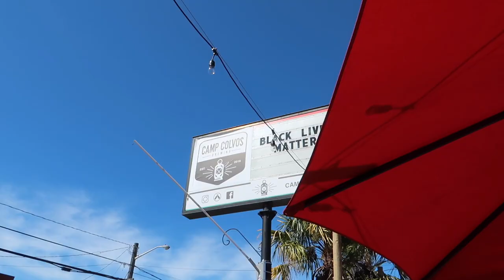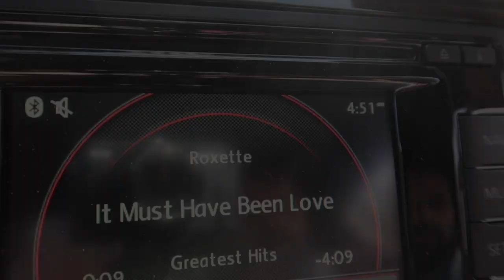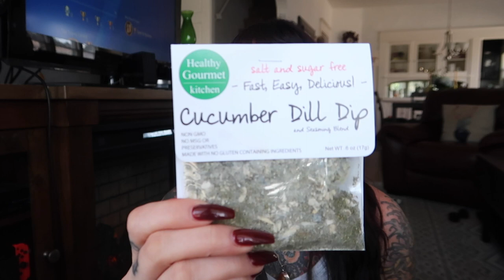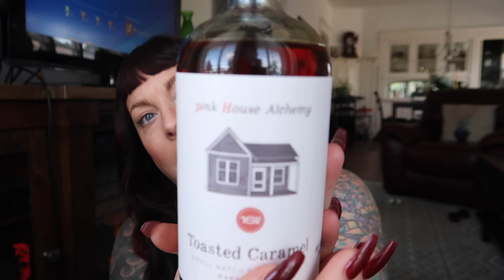Visiting Vashon Vlog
C O N T A C T   E M A I L

Marley Spoon, recipes shipped to your door every week.  Love it!

*These opinions are my own*